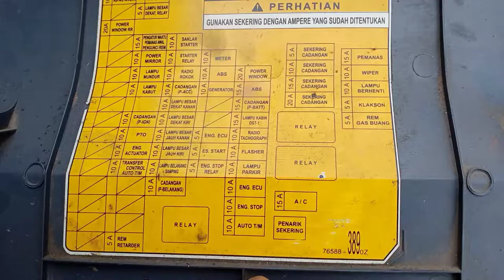cara merombak rilay engine stop mobil lohan